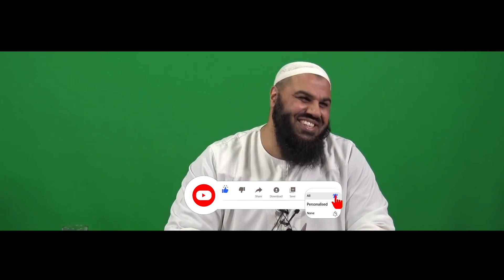Warum der Rapper DMX so starb abul baraa Licht des Islam